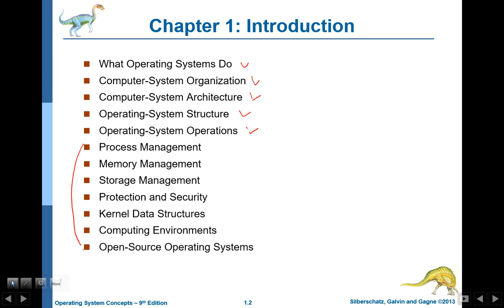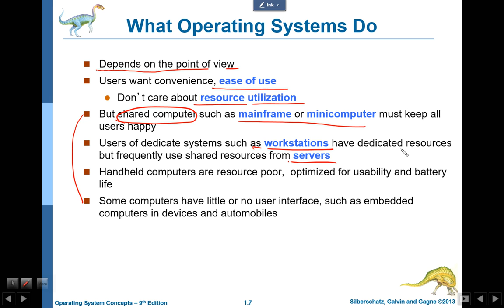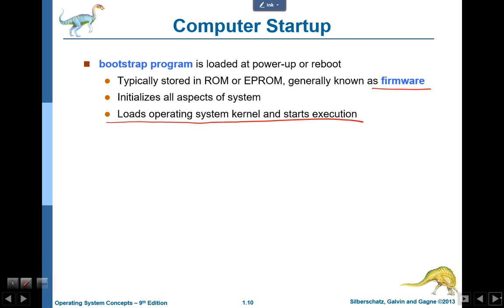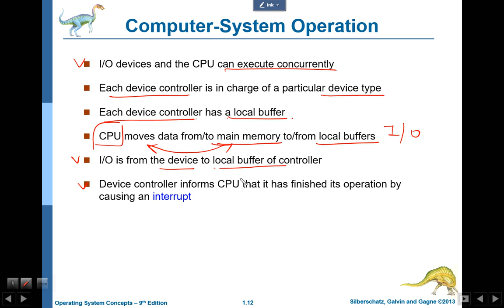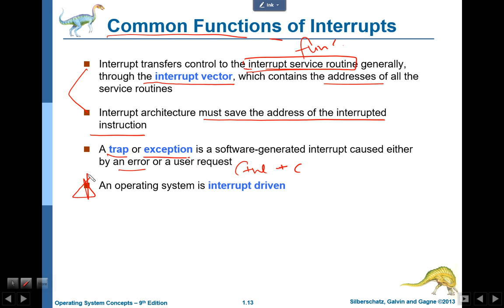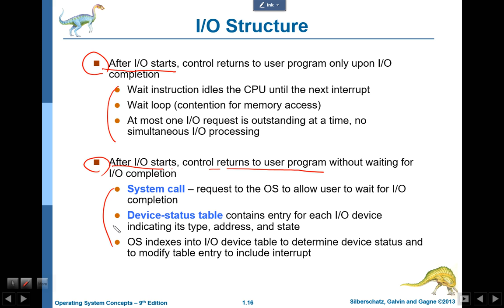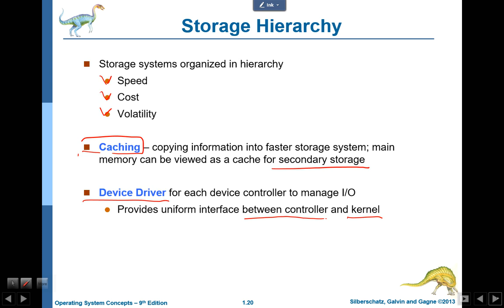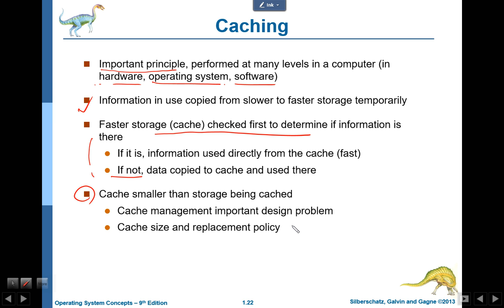os 1 introduction 01